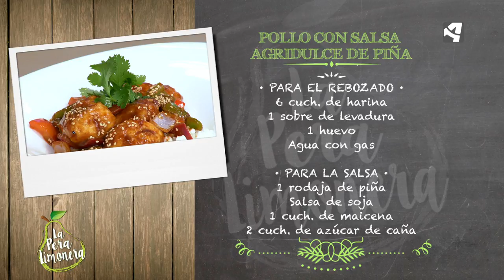Pollo con Salsa Agridulce de Piña / La Pera Limonera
POLLO CON SALSA AGRIDULCE DE PIÑA

Ingredientes para 4 personas:

2 pechugas de pollo certificado
1 cebolla morada
2 zanahorias
1 pimiento rojo
1 puerro
1 pimiento verde
2 dientes de ajo
Jengibre fresco

Para el rebozado:
6 cucharadas de harina
1 sobre de levadura
1 huevo
Agua con gas

Para la salsa:
1 rodaja de piña
Salsa de soja
1 cucharada de maicena
2 cucharadas de azúcar de caña
Zumo de 2 limones
Salsa picante

Además:
Arroz de grano redondo
Sésamo tostado
Sal
Pimienta negra